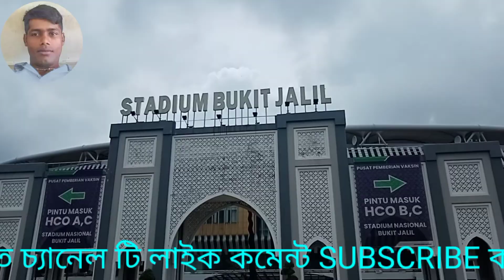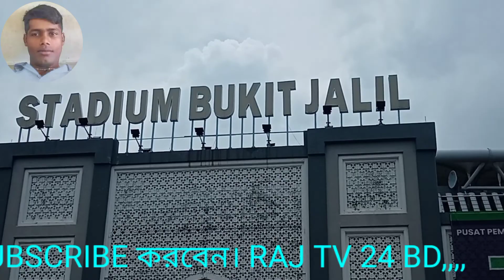মাসে মাসে টাকা দিলে পরিবার থাকে সুখে। mase mase taka dile poribar thake sukhe।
আসসালামু আলাইকুম রাহমাতুল্লাহ। সবাই ভাল আছেন এই কামনা করি। এই গানটি সবাই দেখবেন। সকল প্রবাসী ভাইদের নিয়ে এই গানটি। My youtube. Facebook.